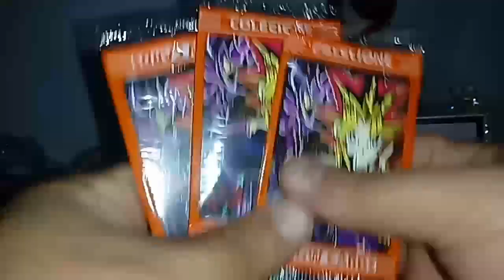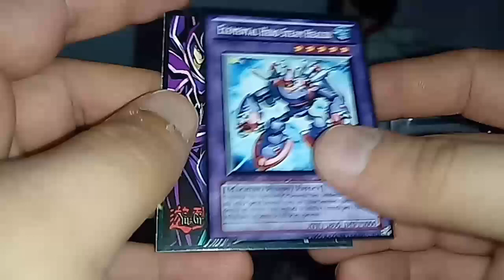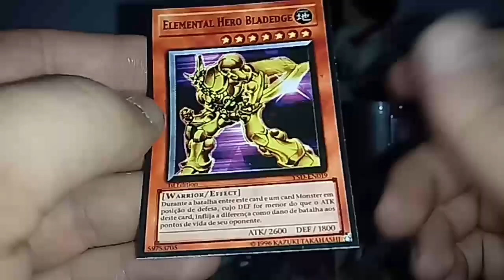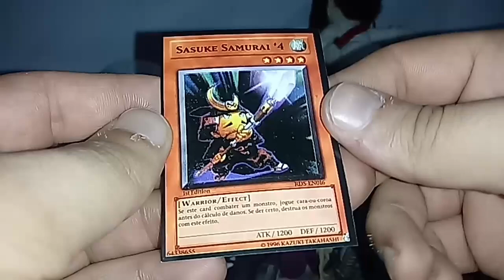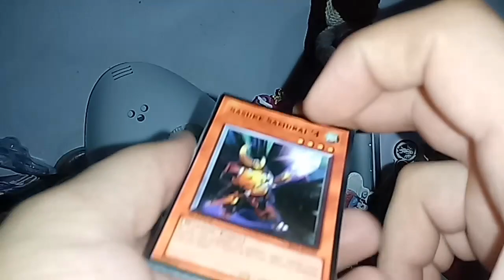Abrindo cards de banca de Yu-Gi-Oh! (Muita carta repetida)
Fala pessoal, sejam bem vindos a mais um vídeo do KG Center, no vídeo de hoje estamos abrindo cards de Yugioh.

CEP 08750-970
Mogi das Cruzes - SP
CANAIS PARCEIROS!